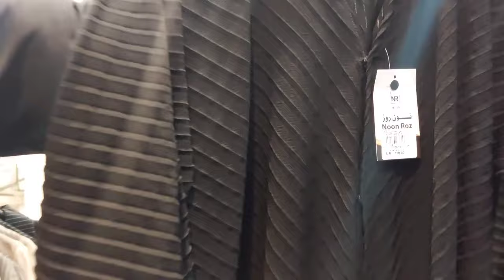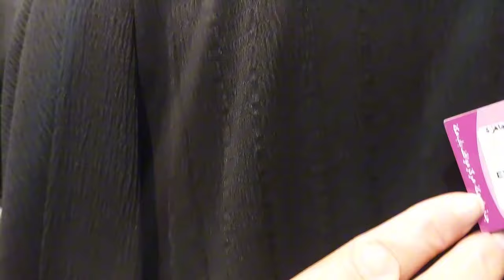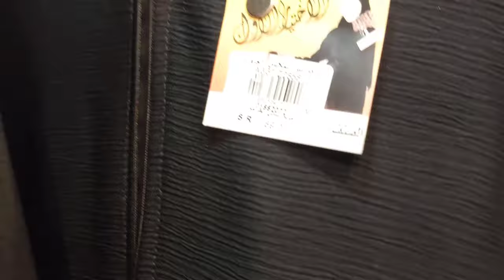New Abaya Collection 2024//Latest Abaya style in 2024//Shobra Jeddah with Amna Queen